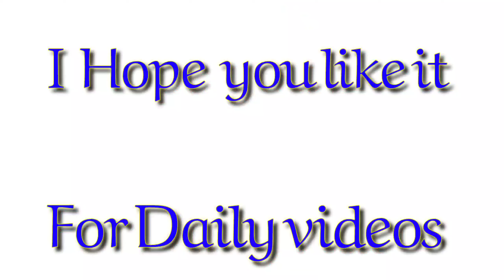Tiktok ~Cleaning and Organizing~ 🧽🚿 | Part 18 ||TikTok DailyDose|TTDD|Speed Cleaning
Did this video make you want to clean your entire house?

📣 Don't mix chemicals! it's dangerous.
Always remember to wear gloves and a mask while cleaning.

1. Like This Video If You Like it. 👍👍

Tiktok Best Compilations